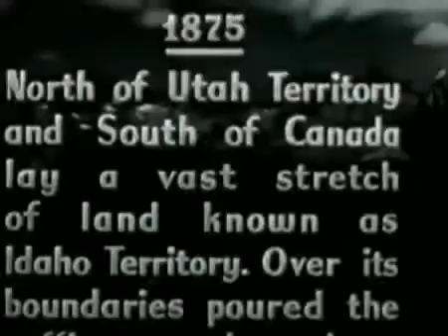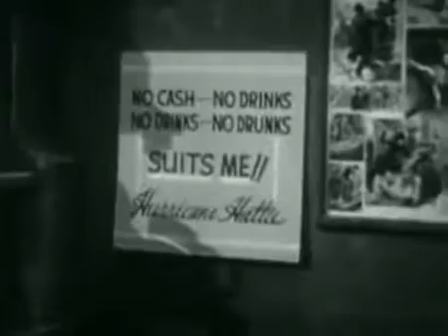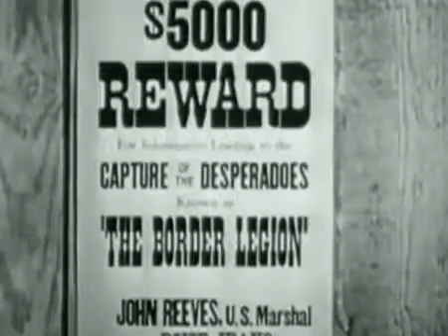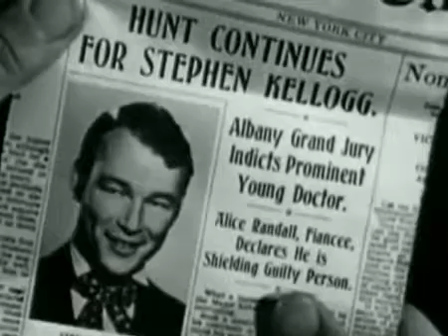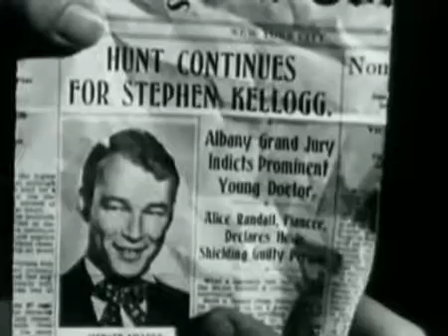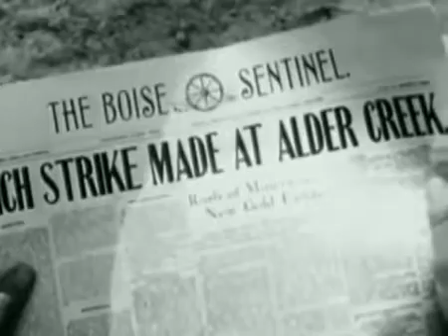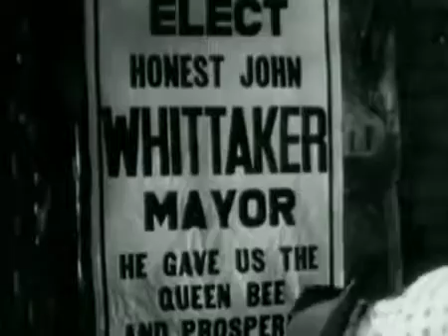The Border Legion 1940 Western Films Complete Size English & Patrolman • Previous Traditional